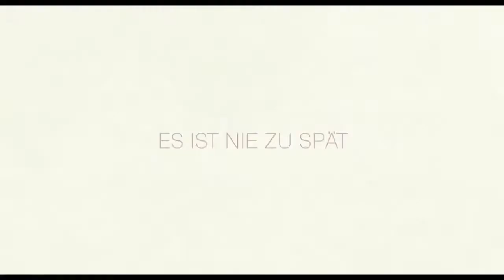Mr. Morgan's Last Love - Trailer deutsch german (Sandra Nettelbeck, Michael Caine)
Sandra Nettelbecks neuer Film beginnt dort, wo Michael Hanekes "Liebe" endete -- mit dem Tod einer alten Frau, die von ihrem Leiden erlöst wurde. Anders als bei dem Cannes-Gewinner hört die Geschichte von "Mr. Morgan's Last Love" aber hier nicht auf, sondern es geht darum, wie jemand weiterlebt, ja weiterleben muss ohne den geliebten Partner. Matthew Morgan (Sir Michael Caine) war früher einmal Philosophieprofessor und als solcher natürlich entsprechend lebensfremd.
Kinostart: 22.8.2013